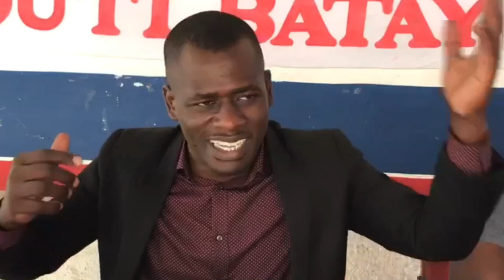FLASH FLASH-OPOZISYON An Soti Nan Silans Li Yon Lòt Fwa Ankò//JOJO Mele Ak Nèg Sa Yo